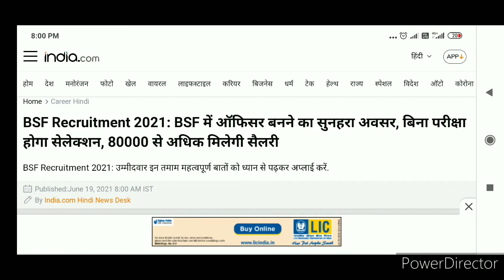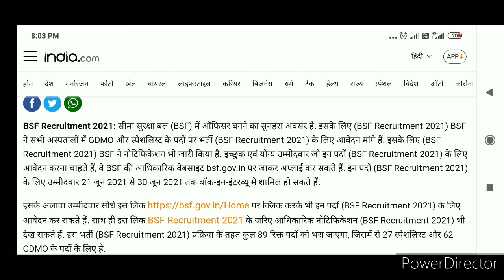BSF bharti 2021./ बॉडर सिक्योरिटी फोर्स भर्ती 2021..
धन्यवाद दोस्तों.